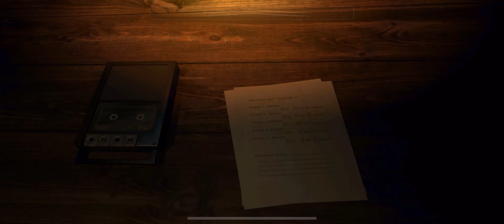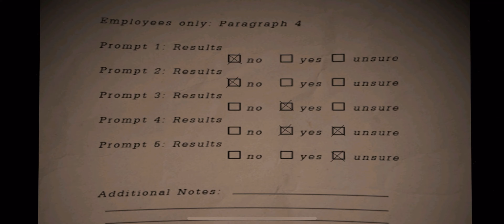Five Nights Of Freddy’s pizzeria Simulator was very different-Part 1